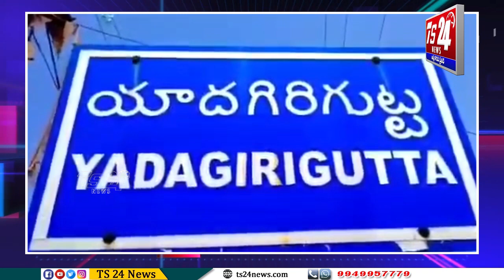రాజాపేట మండలం దూదివేంకటపూర్ గ్రామం నుండి కాంగ్రెస్ పార్టీ లోకి చేరికలు|TS24 News